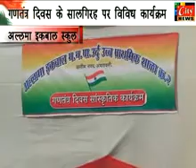26.1.15 city news amravati.marathi 2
26.1.15 city news amravati.marathi 2